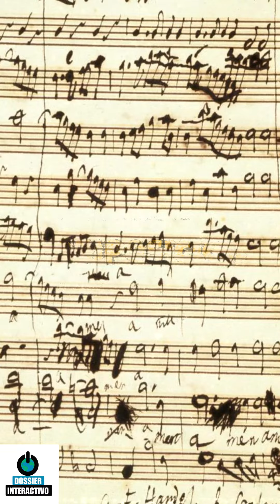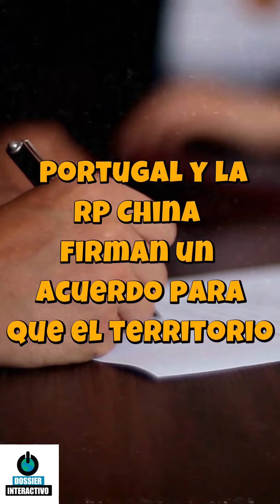Un día como hoy: 13 de abril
A continuación, abordaremos los sucesos más relevantes de un día como hoy: 13 de abril.